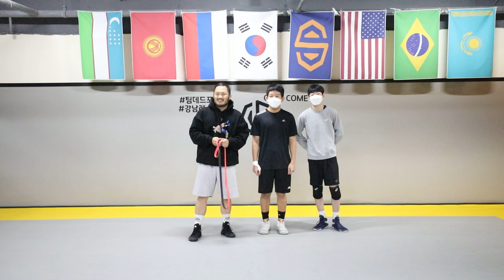프로 격투기 선수는 레슬링 실력자 중학생을 2대 1로 이길 수 있을까?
실력자 중학생 2명과 펼치는 레슬링 대결!!
과연 누가 이겼을까요!?

위치 데드포인트 강남 강남구청역 도보 5분거리